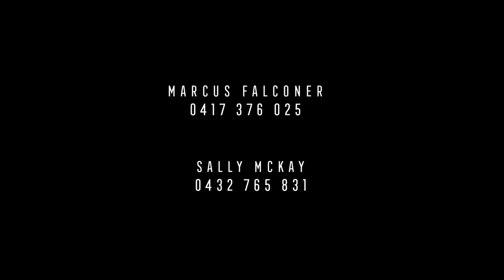47 Crofton Street, Geelong West - Property for sale by Marcus Falconer - Jellis Craig Geelong